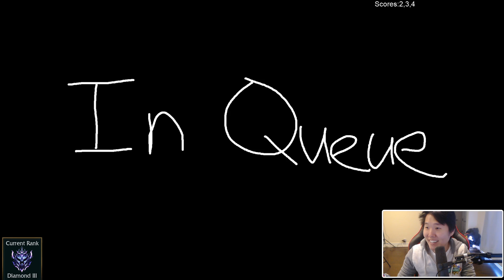HOW TO WIN WITH YORDLES! Diamond Ranked | TFT | Teamfight Tactics | League of Legends Auto Chess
The TFT climb continues. Disguised Toast shows how to do it in Diamond with full Yordles! Enjoy some more fun Teamfight Tactics gameplay!